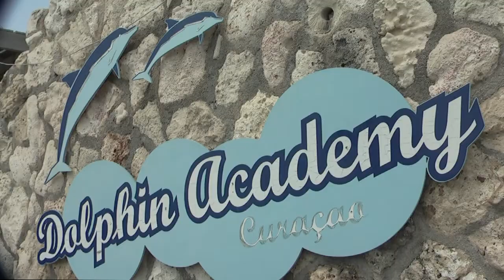Dolphin Academy 2010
Uit de oude doos, voor Loet, Laura, Papito, Marro, Marlon, Thomas, Angelique, George, Airusella, Melissa, Maudienne, Zenzi, Junior, en verder iedereen uit die tijd!